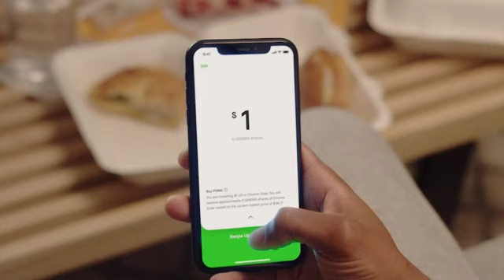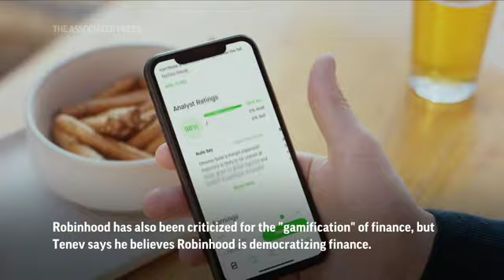After huge growth, Robinhood heads to the market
Robinhood is about to take the leap itself into the stock market after introducing millions of people to investing and shaking up the brokerage industry. Less than 8 years since inception, the company has racked up a long list of controversies. (July 29)